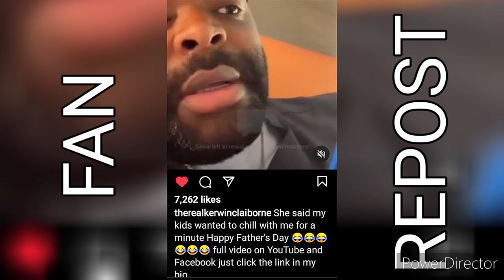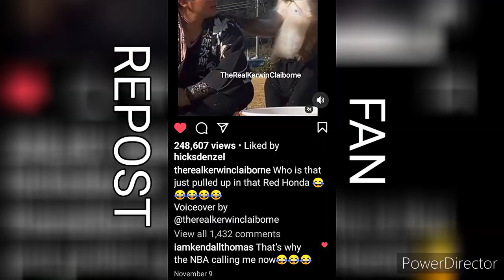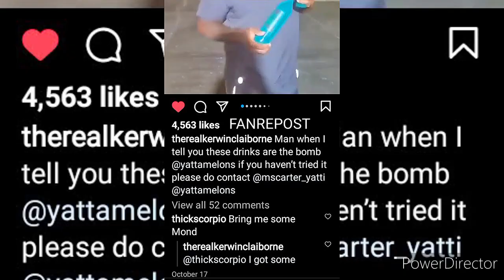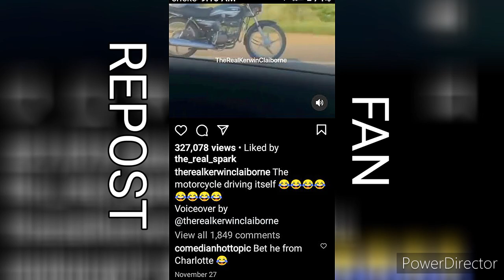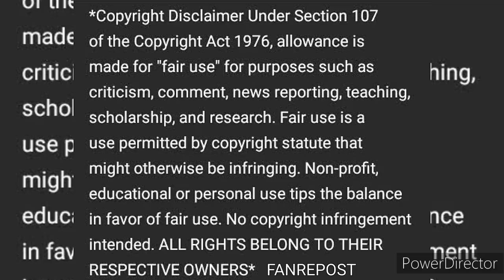THE BEST OF KERWIN CLAIBORNE HILARIOUS voiceovers 28 👍😂 roadto5ksubs 👀WE GONE GET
"💨2️⃣WITCHABOY"
{LET'S WORK WITH YURP}
( :FAN REPOST: )📲